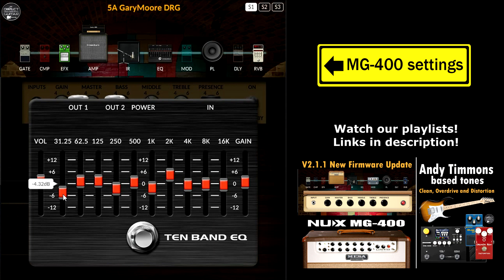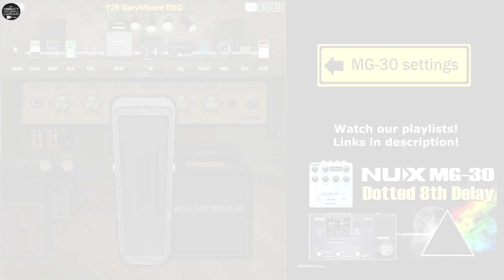NUX MG 400 and MG 30 Lead Tone: Gary Moore inspired Guitar Sound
Hi guys! Sharing free patches, inspired by the Gary Moore' guitar tones, for the Nux MG 30 and MG 400. The track was recorded clean, with no effects. Then, I reamped the same track using both the MG30 and the MG400. Let me know your thoughts. Thanks!

✅ Nux MG-30 packs!
View the presets list and details in the ad.

✅ Nux MG-400 packs!

No post-production work. What you hear is what comes from MG-30 and MG400.